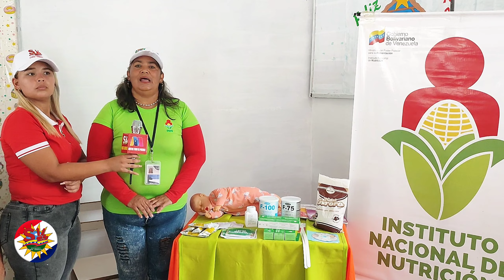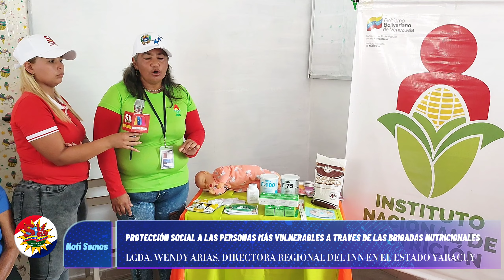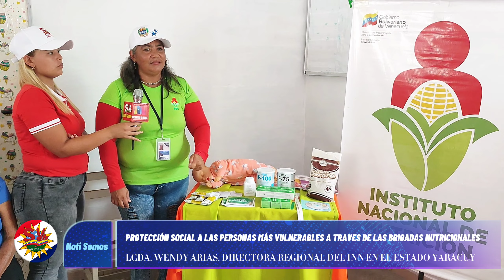INN Protección Nutricional a Través de las Brigadas Tropa Verde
El INN se encuentra inmerso en la Protección Social, Fortaleciendo a la Misión Alimentación, siendo un enlace Nutricional para la Protección Alimentaria del Pueblo.